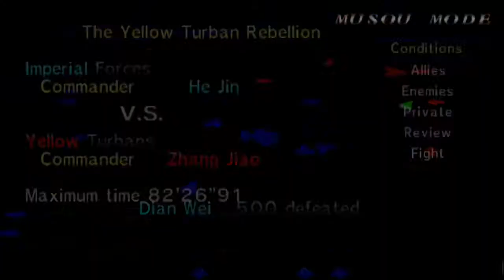DYNASTY WARRIOR 2: Dian Wei Playthrough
Another one of my favorite games. This one is on PS2 emulator. I will do a more thorough playthrough of this game soon. On another note, I will be more consistent with how I post my videos. Like a schedule of sorts, certain games on certain days.

I am a Raze Ambassador and Insider. I will be doing unboxing videos and taste tests of everything they send me or that I order.

If you are looking for pre-workout stuff, workout stuff, stuff to help you sleep, Raze apparel, or energy drinks. Order online with my link

I will also be making Magic: the Gathering decks, playing MTG, and making perler bead stuff as well.